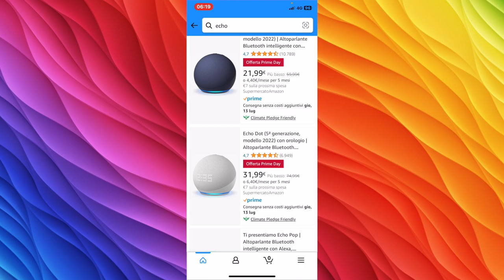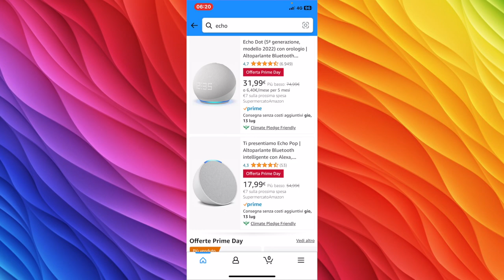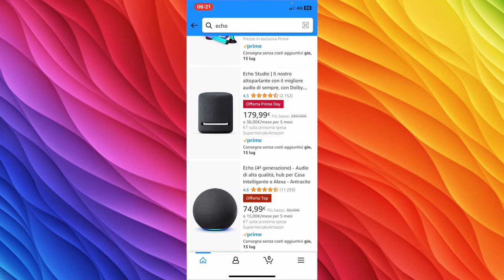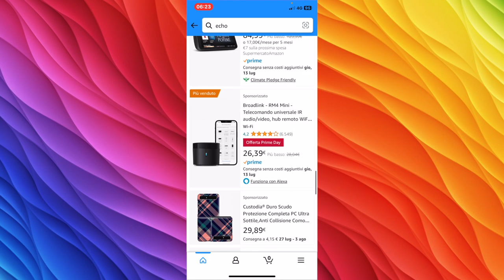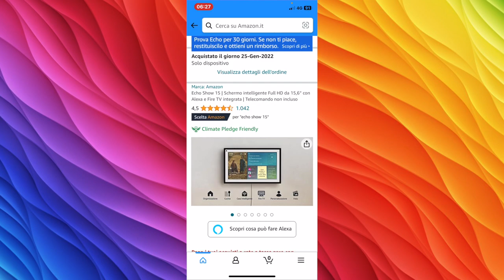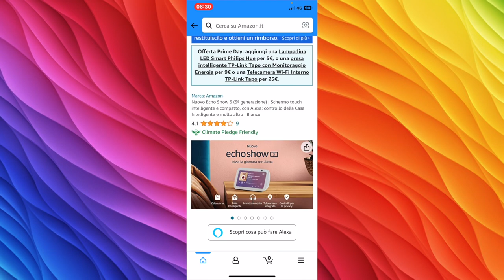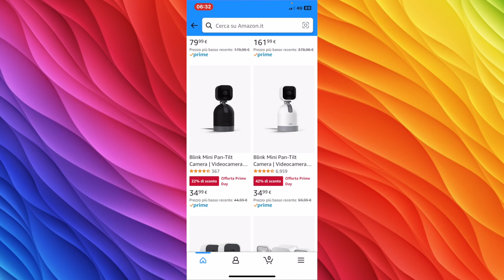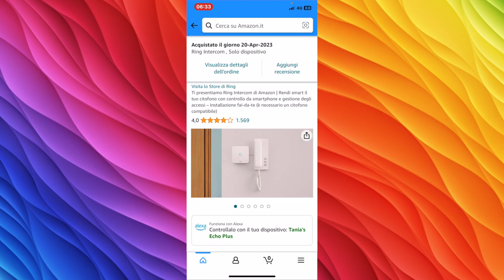OFFERTE PRIME DAY, QUELLE DA NON PERDERE!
✰ Echo Dot (5ª generazione, modello 2022)

✰ Echo Show 8 (2ª generazione, modello 2021)

✰ Echo Show 10

✰ Echo Show 15

✰ Echo Show 15 + Telecomando

✰ Echo Show 15 + TP-Link Tapo C200

✰ Echo Dot (5ª generazione, modello 2022) con orologio

✰ Echo Studio

✰ Echo Pop

✰ Nuovo Echo Auto (2ª gen.)

✰ Sensibo Sky

✰ Sensibo Air

✰ Ring Intercom

✰ Blink Mini Pan-Tilt Camera: Blink Mini Pan-Tilt Camera

✰ Blink Outdoor 3 CAMERE